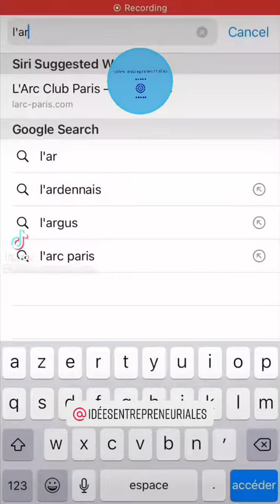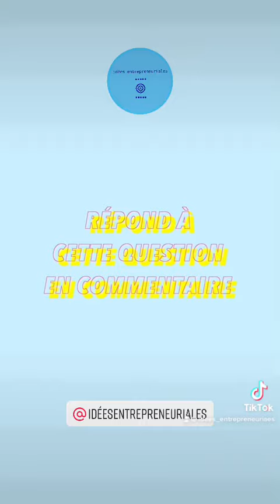money motivation investissement argent